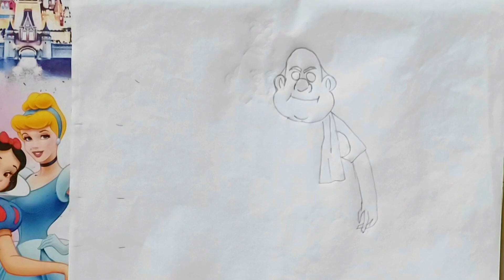How to draw gopal bhar Step By Step for kids || Complete drawing tutorial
Hello Friends, Welcome to 'The Canvas'

   In this video you can learn How to draw gopal bhar Step By Step for kids/ beginners level students..
 just follow the step procedure shown in the tutorial.. I hope you you like it...

your Likes, Comments, & Share motivate us to prepare more art & craft ideas & tutorials for you.